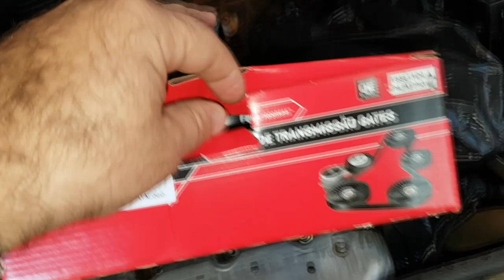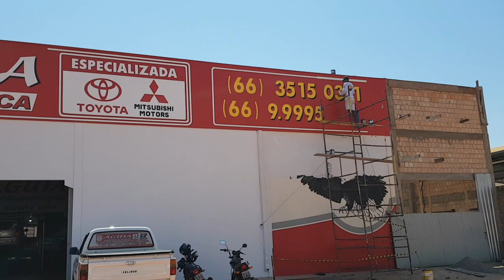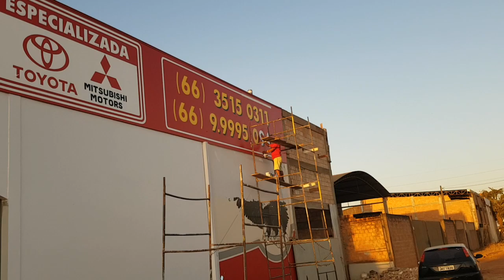EP. 152 // Polo e Vectra: Revisões Brutais; AMEAÇA de garagista e um bate papo sobre compra de carro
B.D.M. de sexta é para dar um Like de pé Brasil!

Andamento dos serviços, Revisões Brutais de um Polo e de um Vectra, e o mais cabuloso, recebi a ameaça de um garagista picareta!!!

(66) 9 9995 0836 (WhatsApp)